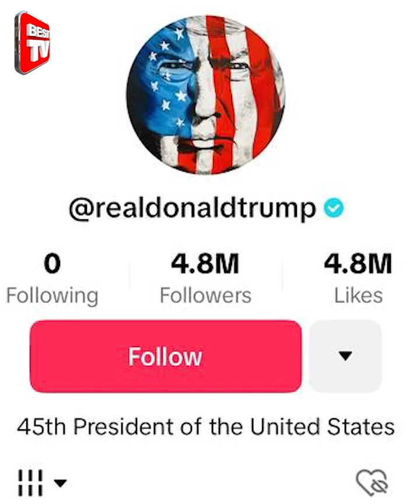រឿងរ៉ាវពីក្រោយរបស់ លីន សោម៉ា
មុនក្លាយជាម្ចាស់ពាន តើលីន សោម៉ា បានឆ្លងកាត់អ្វីខ្លះ?